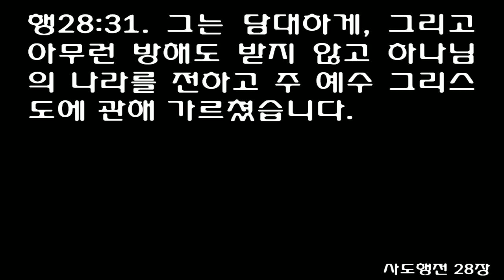사도행전 28장(쉬운성경) Acts 28 [바울은 자기 셋집에서 꼬박 이 년을 지내면서 자기를 찾아오는 사람들을 다 맞이하였습니다. 그는 담대하게 그리고 아무런 방해도 받지 않고]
1 Once safely on shore, we found out that the island was called Malta. 1 και διασωθεντες τοτε επεγνωμεν οτι {VAR1: μελιτηνη } {VAR2: μελιτη } η νησος καλειται 2 The islanders showed us unusual kindness. They built a fire and welcomed us all because it was raining and cold. 2 οι τε βαρβαροι παρειχον ου την τυχουσαν φιλανθρωπιαν ημιν αψαντες γαρ πυραν προσελαβοντο παντας ημας δια τον υετον τον εφεστωτα και δια το ψυχος 3 Paul gathered a pile of brushwood and, as he put it on the fire, a viper, driven out by the heat, fastened itself on his hand. 3 συστρεψαντος δε του παυλου φρυγανων τι πληθος και επιθεντος επι την πυραν εχιδνα απο της θερμης εξελθουσα καθηψεν της χειρος αυτου 4 When the islanders saw the snake hanging from his hand, they said to each other, 'This man must be a murderer; for though he escaped from the sea, Justice has not allowed him to live.' 4 ως δε ειδον οι βαρβαροι κρεμαμενον το θηριον εκ της χειρος αυτου προς αλληλους ελεγον παντως φονευς εστιν ο ανθρωπος ουτος ον διασωθεντα εκ της θαλασσης η δικη ζην ουκ ειασεν 5 But Paul shook the snake off into the fire and suffered no ill effects. 5 ο μεν ουν αποτιναξας το θηριον εις το πυρ επαθεν ουδεν κακον 6 The people expected him to swell up or suddenly fall dead, but after waiting a long time and seeing nothing unusual happen to him, they changed their minds and said he was a god. 6 οι δε προσεδοκων αυτον μελλειν πιμπρασθαι η καταπιπτειν αφνω νεκρον επι πολυ δε αυτων προσδοκωντων και θεωρουντων μηδεν ατοπον εις αυτον γινομενον μεταβαλομενοι ελεγον αυτον ειναι θεον 7 There was an estate nearby that belonged to Publius, the chief official of the island. He welcomed us to his home and for three days entertained us hospitably. 7 εν δε τοις περι τον τοπον εκεινον υπηρχεν χωρια τω πρωτω της νησου ονοματι ποπλιω ος αναδεξαμενος ημας {VAR1: ημερας τρεις } {VAR2: τρεις ημερας } φιλοφρονως εξενισεν 8 His father was sick in bed, suffering from fever and dysentery. Paul went in to see him and, after prayer, placed his hands on him and healed him. 8 εγενετο δε τον πατερα του ποπλιου πυρετοις και δυσεντεριω συνεχομενον κατακεισθαι προς ον ο παυλος εισελθων και προσευξαμενος επιθεις τας χειρας αυτω ιασατο αυτον 9 When this had happened, the rest of the sick on the island came and were cured. 9 τουτου δε γενομενου {VAR1: [και] } {VAR2: και } οι λοιποι οι εν τη νησω εχοντες ασθενειας προσηρχοντο και εθεραπευοντο 10 They honored us in many ways and when we were ready to sail, they furnished us with the supplies we needed. 10 οι και πολλαις τιμαις ετιμησαν ημας και αναγομενοις επεθεντο τα προς τας χρειας 11 After three months we put out to sea in a ship that had wintered in the island. It was an Alexandrian ship with the figurehead of the twin gods Castor and Pollux. 11 μετα δε τρεις μηνας ανηχθημεν εν πλοιω παρακεχειμακοτι εν τη νησω αλεξανδρινω παρασημω διοσκουροις 12 We put in at Syracuse and stayed there three days. 12 και καταχθεντες εις συρακουσας επεμειναμεν ημερας τρεις 13 From there we set sail and arrived at Rhegium. The next day the south wind came up, and on the following day we reached Puteoli. 13 οθεν περιελοντες κατηντησαμεν εις ρηγιον και μετα μιαν ημεραν επιγενομενου νοτου δευτεραιοι ηλθομεν εις ποτιολους 14 There we found some brothers who invited us to spend a week with them. And so we came to Rome. 14 ου ευροντες αδελφους παρεκληθημεν παρ αυτοις επιμειναι ημερας επτα και ουτως εις την ρωμην ηλθαμεν 15 The brothers there had heard that we were coming, and they traveled as far as the Forum of Appius and the Three Taverns to meet us. At the sight of these men Paul thanked God and was encouraged. 15 κακειθεν οι αδελφοι ακουσαντες τα περι ημων ηλθαν εις απαντησιν ημιν αχρις αππιου φορου και τριων ταβερνων ους ιδων ο παυλος ευχαριστησας τω θεω ελαβεν θαρσος 16 When we got to Rome, Paul was allowed to live by himself, with a soldier to guard him. 16 οτε δε εισηλθομεν εις ρωμην επετραπη τω παυλω μενειν καθ εαυτον συν τω φυλασσοντι αυτον στρατιωτη 17 Three days later he called together the leaders of the Jews. When they had assembled, Paul said to them: 'My brothers, although I have done nothing against our people or against the customs of our ancestors, I was arrested in Jerusalem and handed over to the Romans. 17 εγενετο δε μετα ημερας τρεις συγκαλεσασθαι αυτον τους οντας των ιουδαιων πρωτους συνελθοντων δε αυτων ελεγεν προς αυτους εγω ανδρες αδελφοι ουδεν εναντιον ποιησας τω λαω η τοις εθεσιν τοις πατρωοις δεσμιος εξ ιεροσολυμων παρεδοθην εις τας χειρας των ρωμαιων 18 They examined me and wanted to release me, because I was not guilty of any crime deserving death. 18 οιτινες ανακριναντες με εβουλοντο απολυσαι δια το μηδεμιαν αιτιαν θανατου υπαρχειν εν εμοι 19 But when the Jews objected, I was compelled to appeal to Caesar-not that I had any charge to bring against my own people. 19 αντιλεγοντων δε των ιουδαιων ηναγκασθην επικαλεσασθαι καισαρα ουχ ως του εθνους μου εχων τι κατηγορειν 20 For this reason I have asked to see you and talk with you. It is